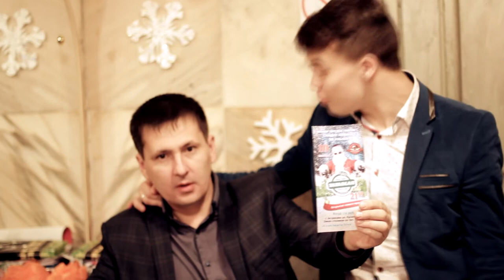ОТКРЫТИЕ TATAR PARTY TATARLAR